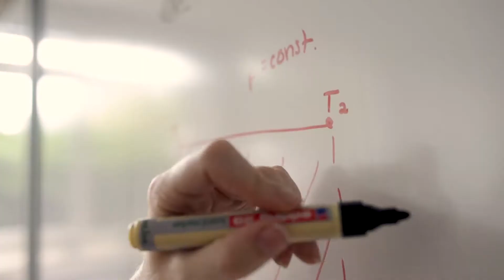UAS7 Internship Program at HSB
Kelsey O'Hare from Drexel University in Philadelphia talks about her UAS7 research internship at Bremen City University of Applied Sciences, the Buddy Program and the great experiences she had living in a "WG" (a shared flat with other students).